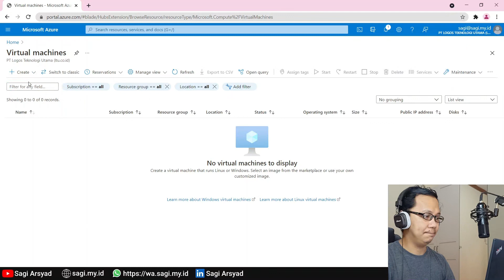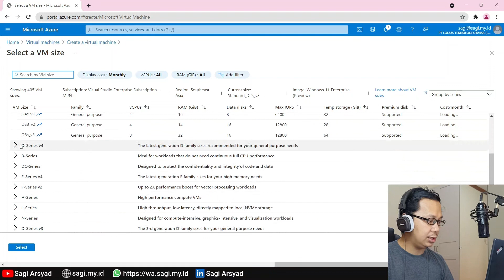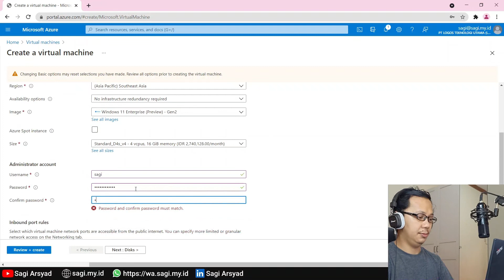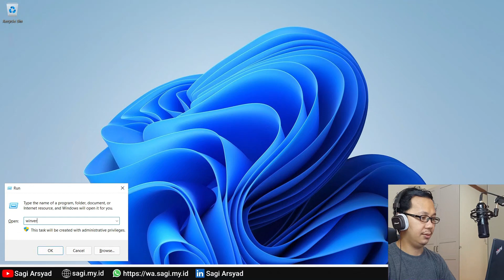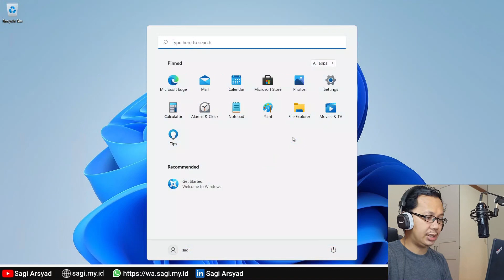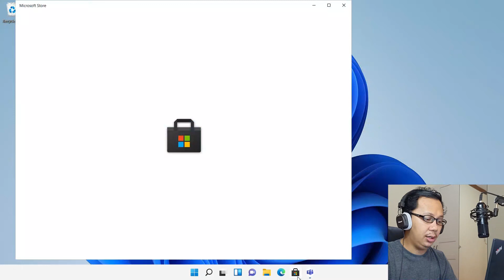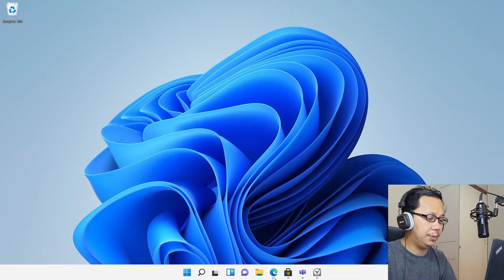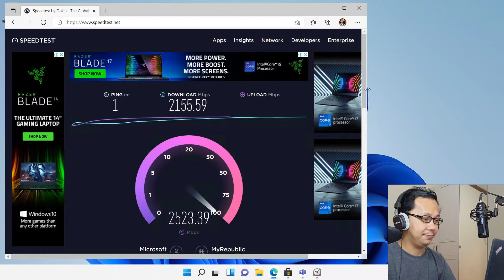Windows 11 on Azure (Preview) - Setup, Update, Test Multimedia and Network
in this video, we will discuss about how to setup Windows 11 preview in Azure, update it to latest version, testing it multimedia experience and it network speed test

00:00 - Intro
00:30 - Setup Windows 11 preview in Azure,
05:58 - Activation and Windows Update
09:08 - Multimedia experience
10:25 - Network Speed Test
11:18 - Wrapup